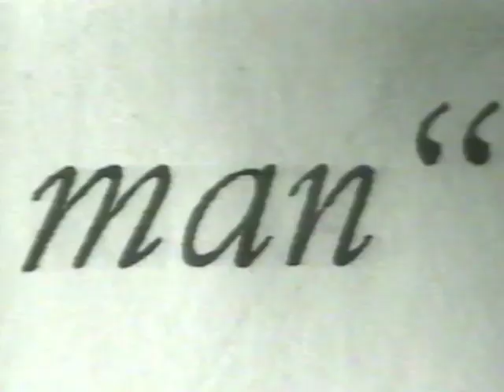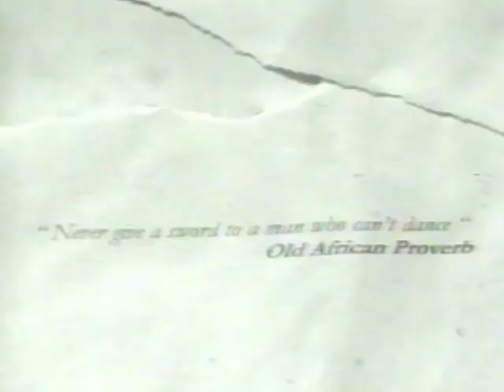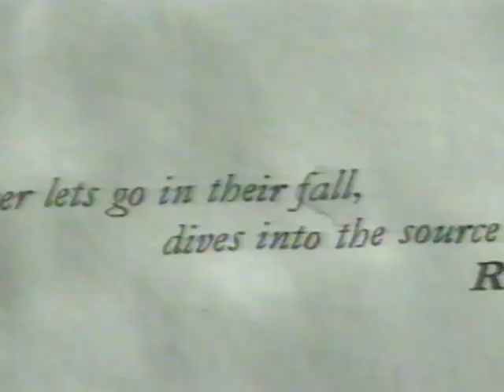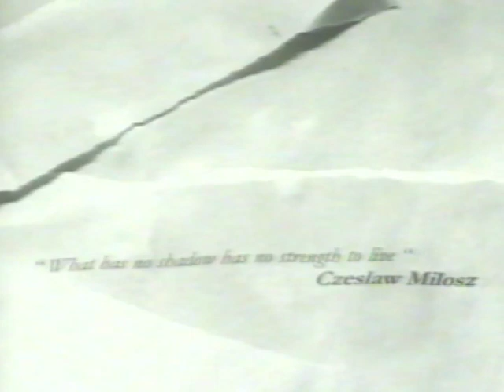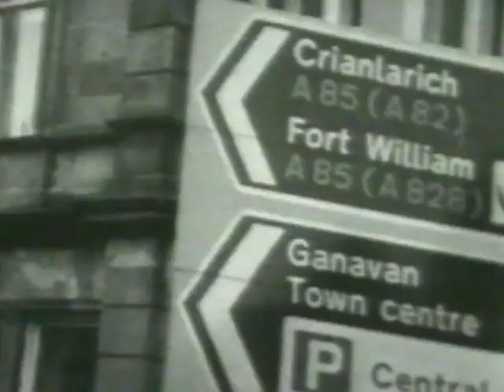Jackie Leven STV Documentary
STV (Scottish TV) documentary about the career of Jackie Leven. Ripped from my personal VHS recording.